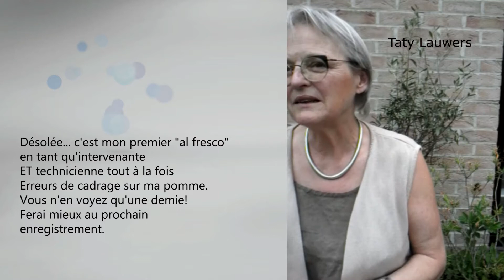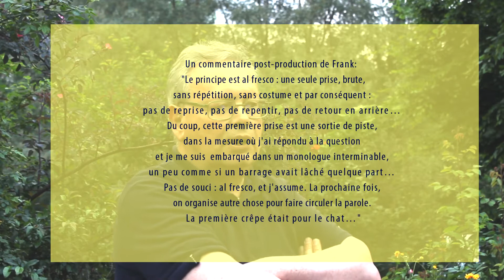Conversations "a fresco" sur ce que le veganisme vient nous dire, épisode 1.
Avec mon fils Alexandre Desmet et notre ami Frank Pierobon, philosophe et dramaturge, je m'interroge sur la mouvance vegane, et sa prégnance récente dans le grand public: quels en sont les ressorts? Il est essentiel de les comprendre si l'on veut dialoguer avec un mangeur trop imprégné des théories vegans, alors que ce mode alimentaire ne lui convient pas.
La conversation s'adresse aux férus de nutrition, aux coachs alimentaires et aux nutripraticiens. Dans une prochaine vidéo, je répondrai aux questions plus pragmatiques de mon fiston: comment commencer le mode végan, peut-on mener un véganisme raisonné, comment savoir quand on a été trop loin.

NB. Je refuse toute polémique. L'intention est de donner à penser sur le sujet, pour sortir des débats enflammés et des imaginaires déchaînés, pour éviter de "tomber en dépression culinaire" selon les termes d'un camarade.  De donner les outils pour que chacun puisse choisir en son âme et conscience.

Musique: Marcel Desmet (qui a choisi d'interpréter pour l'occasion "Sing sing" - explication sur la

Coachs, praticiens et férus de nutrition: lire des extraits du livre paru en 2020 à votre intention "Quand le végé se fane"

Quantité d'autres billets et dossiers via le menu "articles" du blog